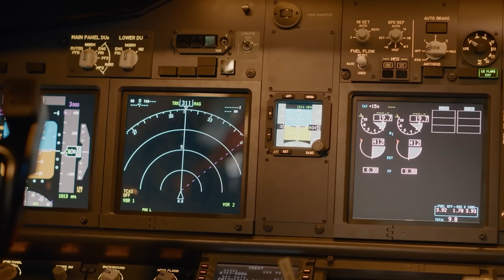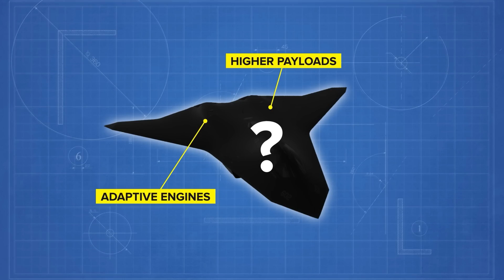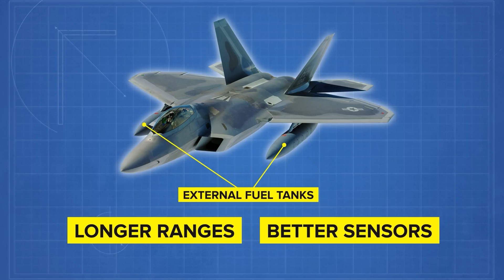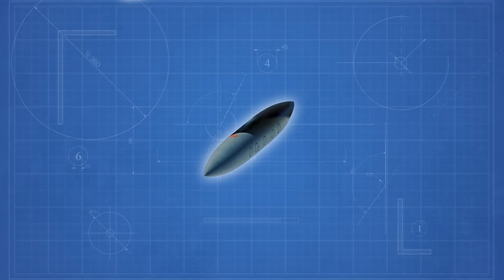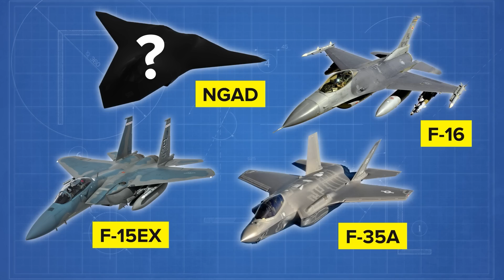Why U.S. Next-Gen Weapon TERRIFIES China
🚀✈️ In May 2021, the US Air Force announced plans to retire the F-22 Raptor, the pinnacle of fighter jet technology, by 2030, sparking widespread debate. Despite its unmatched capabilities, why retire this aerial titan so soon? Dive into the complex saga of the F-22, explore the technological advancements on the horizon, and uncover the strategic reasoning behind phasing out one of the skies' most dominant forces. F22Raptor USAirForce MilitaryTechnology 🌐🔍